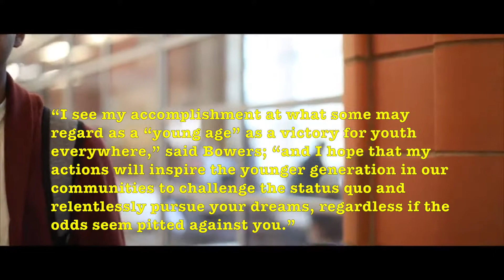"We stand, we rise" UWindsor decides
Publishing assignment #2